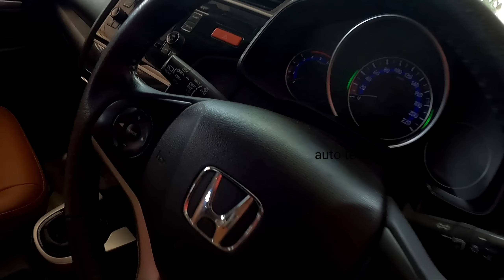ഫുൾ ലോണിൽ കാർ | low price cars for sale | auto tech visions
വിൽപ്പനക്ക്lowpriceCars

Keralalowbudget used cars | 47999രൂപ മുതൽ അടിപൊളി കാറുകൾ | auto tech visions

Delux Motors
Machingal
MALAPPURAM

എല്ലാർക്കും ലോൺ കുറഞ്ഞ വില അടിപൊളി കാറുകൾ | low price second hand cars

SECOND HAND CAR KERALA | NEW MODEL USED CARS | Auto Tech Visions | അടിപൊളി യൂസ്ഡ് കാറുകൾ വിൽപ്പനക്ക്lowpriceCars

Keralalowbudget used cars | 47999രൂപ മുതൽ അടിപൊളി കാറുകൾ

Autotech Visions : 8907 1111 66